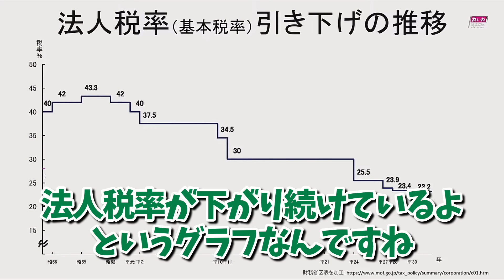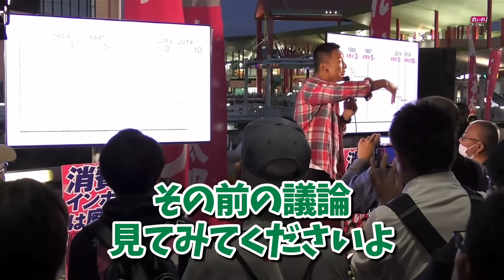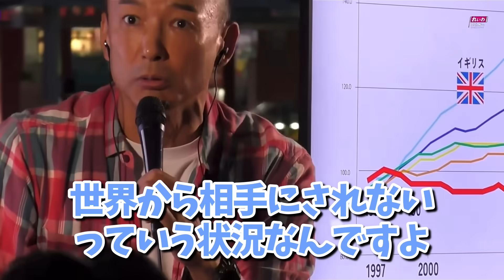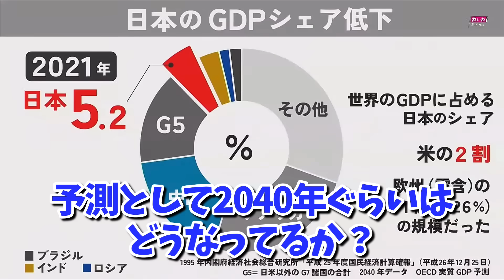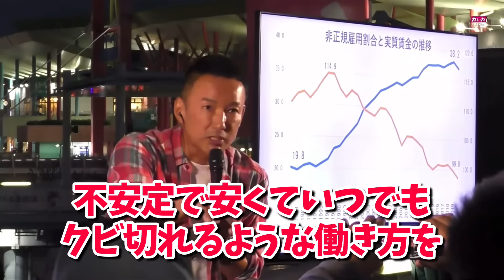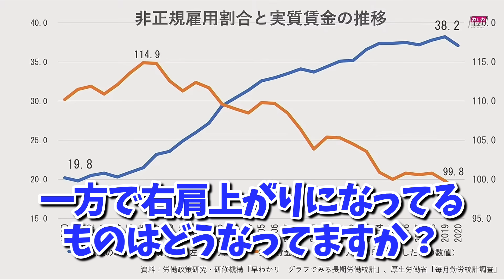【山本太郎】国民から搾り取った消費税は結局大企業に流れていました【れいわ新選組】山本太郎